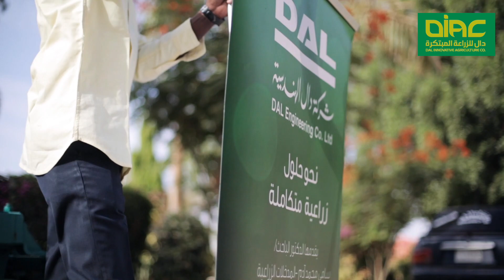Sudan DAL Innovative Agriculture Company DIAC Al Fashir State Educational Forum 2018